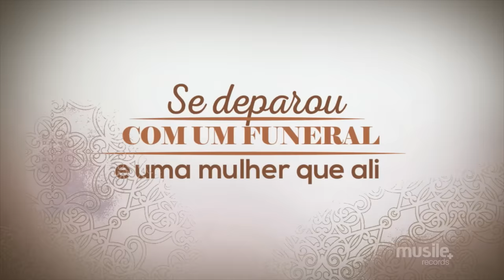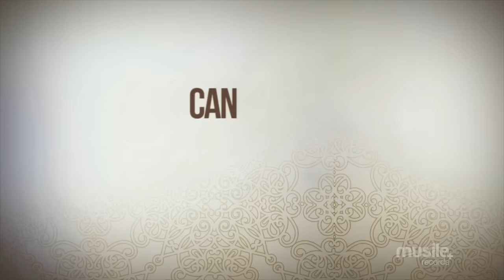Vanilda Bordieri - Viverei Milagres (Lyric Video)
O álbum Vanilda Bordieri, "Na Tua Vontade", traz 16 faixas inéditas. Entre os destaques estão as participações especiais de Leandro Borges e Moises Cleyton, além de Bruna Paula, na canção "Viverei Milagres". Ela foi a ganhadora do concurso realizado na internet com mais de 1.000 inscritos. "Na Tua Vontade" é o quarto trabalho da cantora pela Musile Records, dando sequência aos sucessos "Assim Sou Eu", "A Pesca" e "Pra Deus é Nada", que venderam mais de 120.000 cópias.

▸Letra

Milagres
Viverei milagres, cantarei milagres
Porque só Tu és o Deus de milagres
Porque só Deus fez, porque só Deus faz
Só Deus faz milagres

Jesus caminhava em meio à multidão
Estava ali à beira do caminho, então
A mulher que há doze anos padecia
De uma hemorragia, como ela sofria
Gastou tudo o que tinha com a medicina
Mas soube que naquele dia passaria
O Todo-Poderoso homem de Nazaré
Então, usou sua fé

Tocou nas vestes de Jesus
E o milagre aconteceu
O que a medicina já desenganou
Tocou nas vestes de Jesus e o milagre aconteceu

Entrou com os discípulos lá em Naim
Se deparou com um funeral e uma mulher que ali
Havia enterrado o seu marido, e agora o seu filho
No cemitério a cova pronta já estava
E os coveiros prontos para o enterro ali fazer
Não sabiam que o enterro naquele dia não iria acontecer

Jesus o funeral então mandou parar
Tocou no esquife e o morto mandou levantar
O jovem ali Jesus ressuscitou
E a multidão, vendo aquilo, começou glorificar

Seja curado, seja renovado
Todo enterro hoje está sendo cancelado
Obra feita contra a tua família e tua casa,
Projetos do inferno estão sendo hoje quebrados
Laços de morte, caem por terra agora
Toda enfermidade, cai por terra agora
Toda maldição foi quebrada lá na cruz
Receba o teu milagre agora, em nome de Jesus